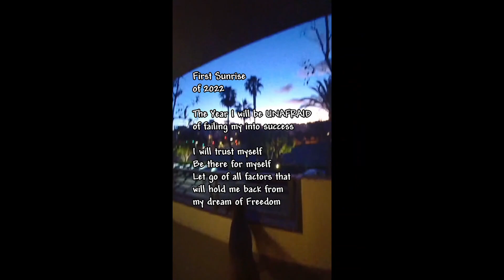New Years 2022 With Puppy Rio! IN FIRST PERSON 😜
Rio is one of my first dogs that I watched out in Irvine. he was super sweet, very playful and had a lot of energy, my favorite thing to do was take a really long walk with him. I was really nervous in this new house, I couldn't seem to get comfortable so I ended up just staying up the entire night. The next morning I went home because they arrived back. they were at a party in the same apartment complex.
he was a wonderful floof to enjoy starting the new year with 🥰